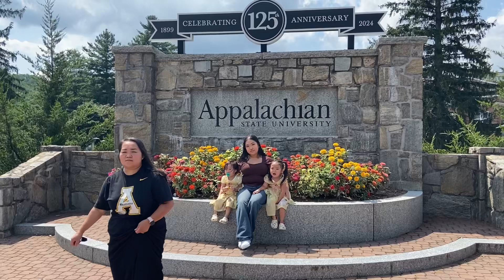Visiting Appalachian State University With My Granddaughter